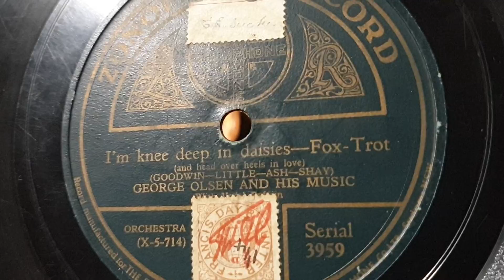I'm Knee Deep In Daisies. George Olsen and His Music. Zonophone 78rpm Gramophone Phonograph Play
Kalophone External Horn Gramophone Phonograph